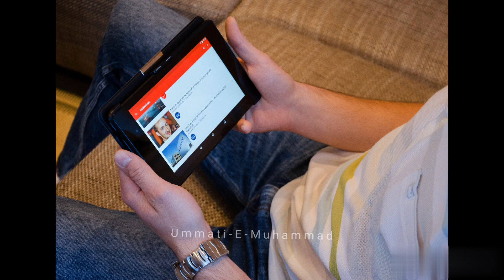Taliban Viral Video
taliban viral dance video
taliban viral funny video
taliban viral dance
taliban viral artista
taliban new viral video
taliban video
taliban vs indian army
taliban vs iran
taliban vs pakistan army
taliban vs isis
taliban vs america
taliban vs pak
taliban vs israel